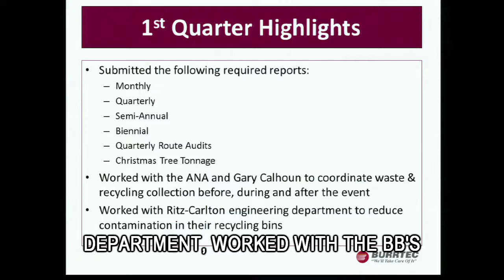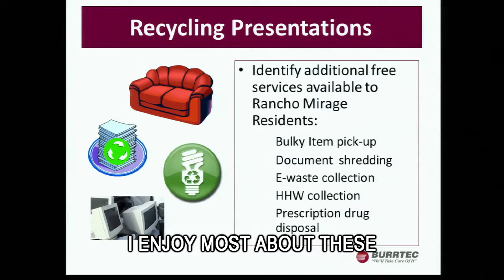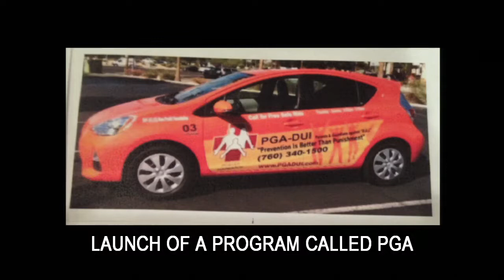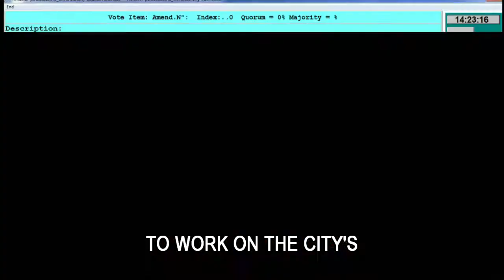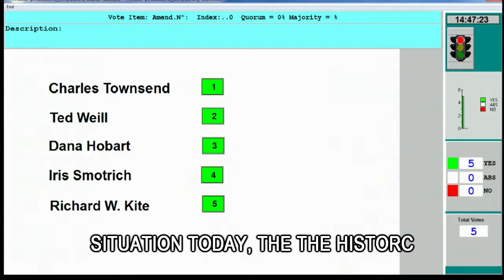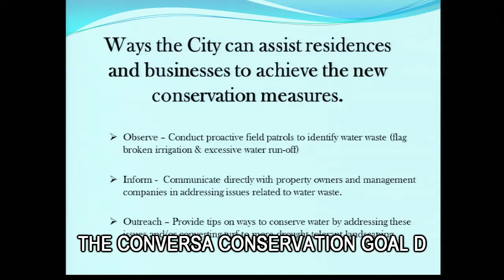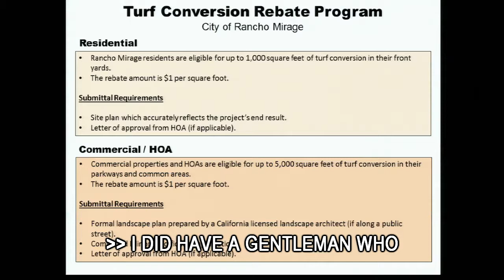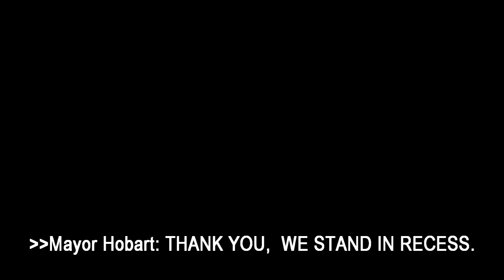City of Rancho Mirage Council Meeting (Open Caption Version)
City of Rancho Mirage City Council Meeting of May 21, 2015 with Open Captions